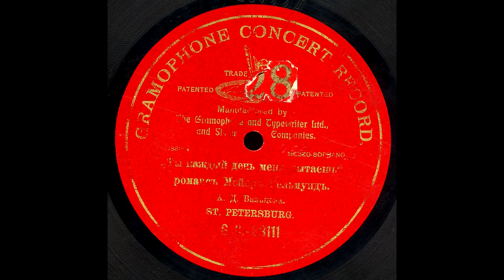Vyaltseva Anastasiya. You captivate me every day (Du fragst mich taglich). Romance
name of the song: You captivate me every day (Du fragst mich taglich)
executor: Anastasiya Vyaltseva
genre: Romance
author:
composer:
year: 1901

St.-Petersburg